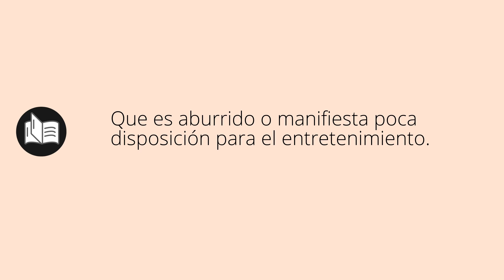Que significa AGUADO • aguado SIGNIFICADO • aguado DEFINICIÓN • Que es AGUADO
Que significa aguado en español. Cual es el significado y definicion de aguado. que es aguado. aguado definiicon en español. Todos los significados y definiciones del diccionario español.

Diccionario de la RAE (Kindle):
Diccionario de la RAE (Tapa dura):
Diccionario de primaria VOX:
Diccionario Esencial de la Lengua Española:
Diccionario Cambridge Español - Inglés: